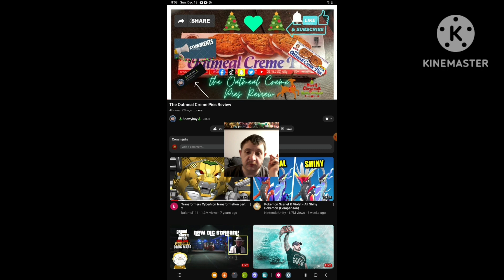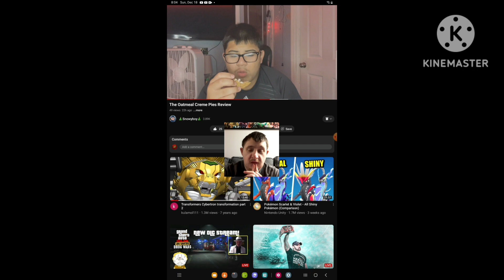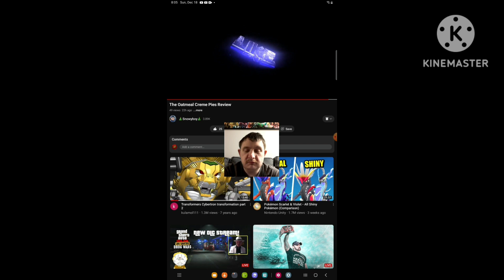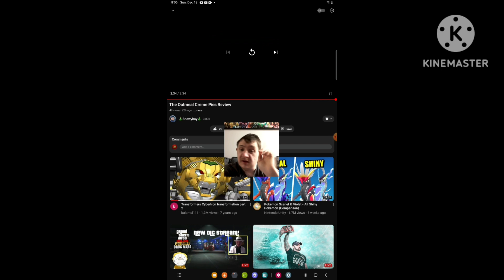[Reaction] The Oatmeal Creme Pies Review